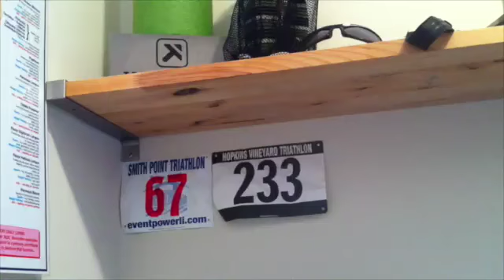Denville Sprint Triathlon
This is my third triathlon. Check out how I did.